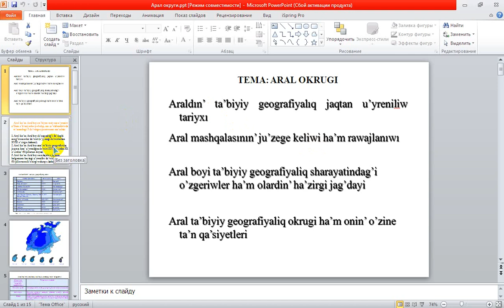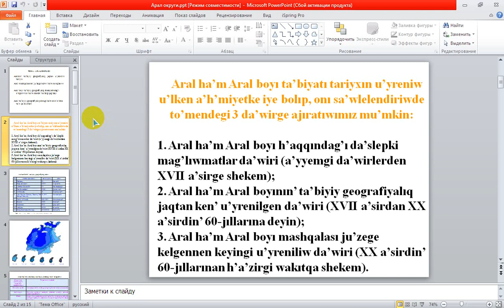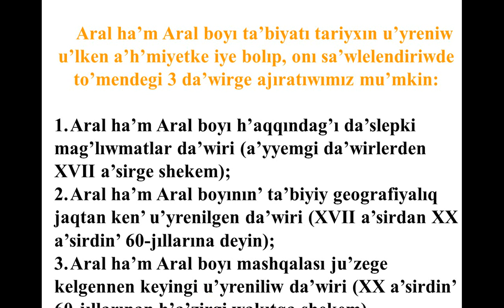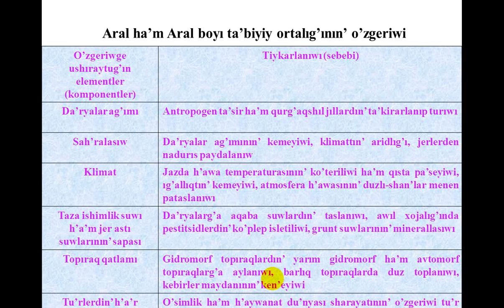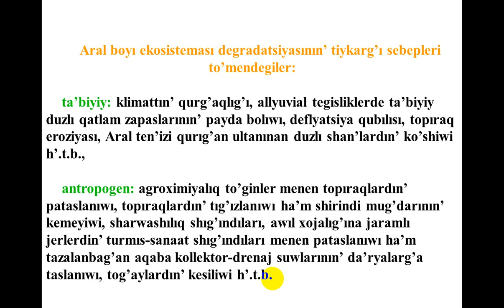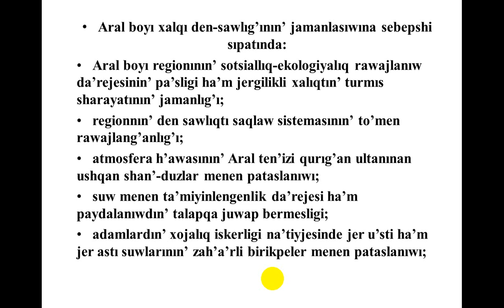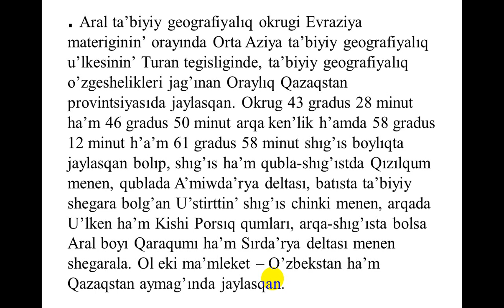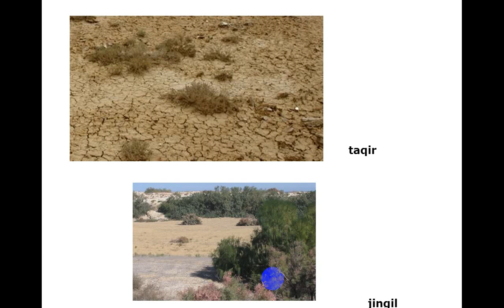Video 2020 09 19 Арал округи